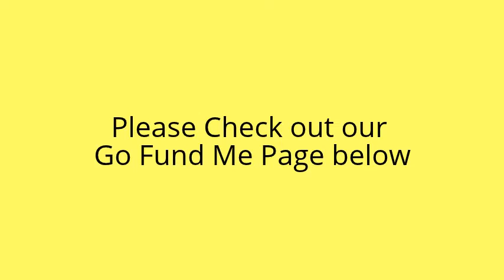12 Year Old Entrepreneur: Subscription Box Service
Seraiyah "Raya" Reddix is a young entrepreneur. When other children are playing with dolls, she is thinking of ways to build a profitable business.

Seraiyah currently creates and sells Sunshine Boxes. Sunshine Boxes are a monthly subscription box created for tween/teen girls.  Each themed box includes a charm and a variety of hand selected items for fashion conscious girls.